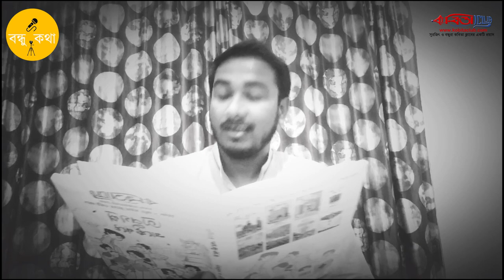KC Bondhu Kotha E24 | Swarnangshu Nandi | Tanmay Mukherjee(BONGPEN)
Book - অণুগল্প আস্টেপৃষ্ঠে (পত্র ভারতী প্রকাশনা)
Story - Harihar Samantor Abedon (হরিহর সামন্তর আবেদন)
Storyteller - Swarnangshu Nandi (স্বর্ণাংশু নন্দী)
Writer -  Tanmay Mukherjee, BONGPEN (তন্ময় মুখার্জী‌, বংপেন)